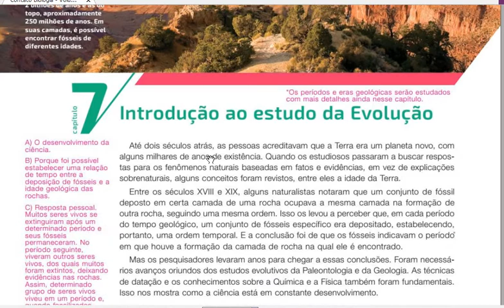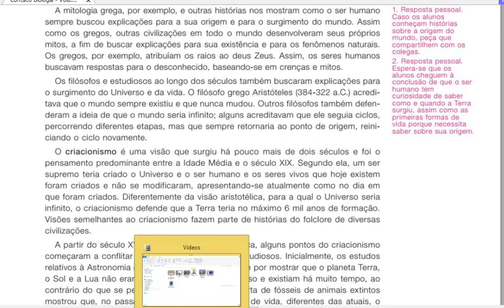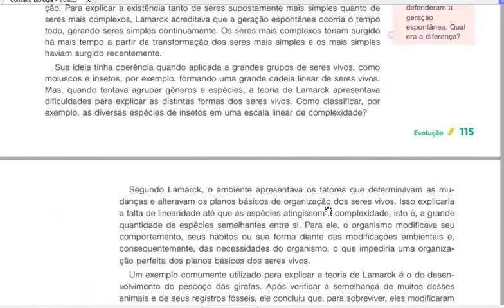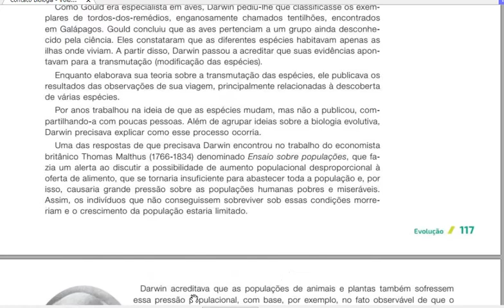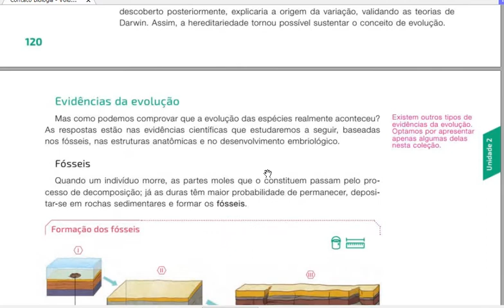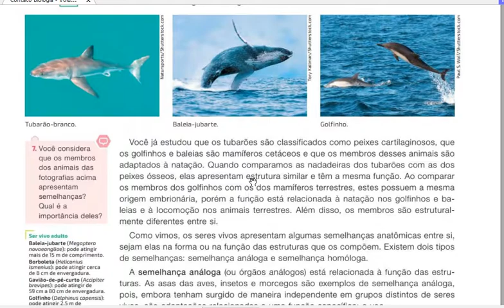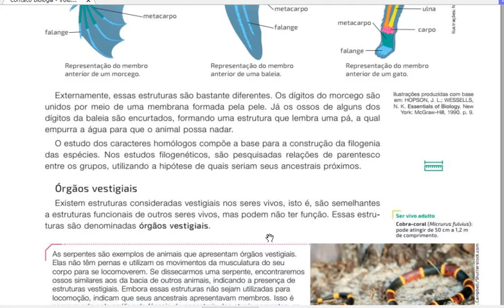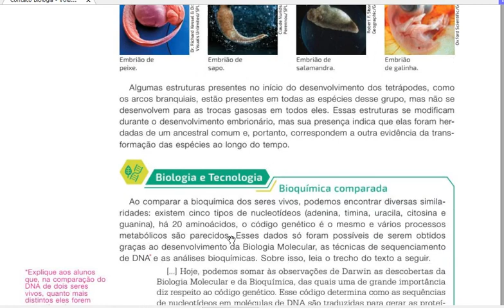INTRODUÇÃO AO ESTUDA DA EVOLUÇÃO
Esse vídeo trata introdução das teorias evolucionistas.